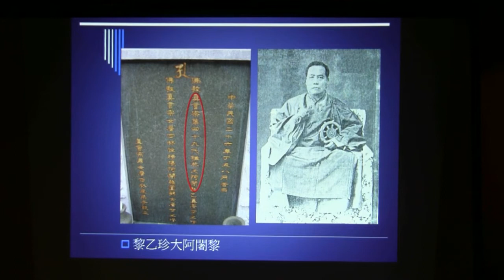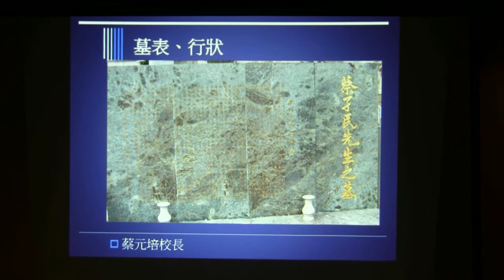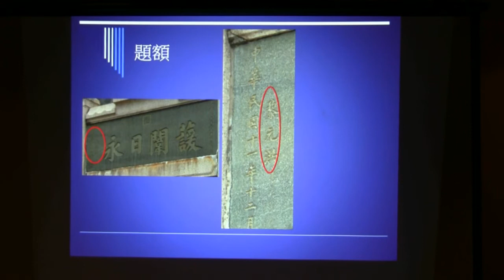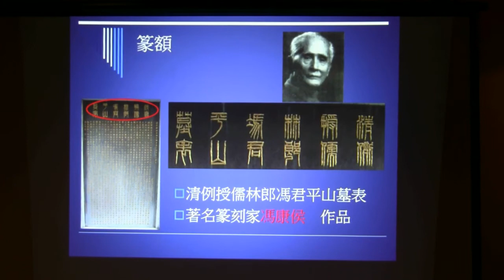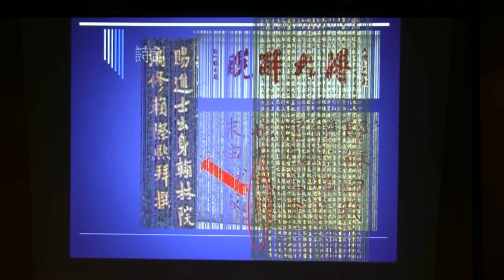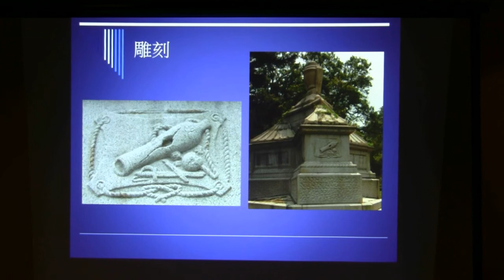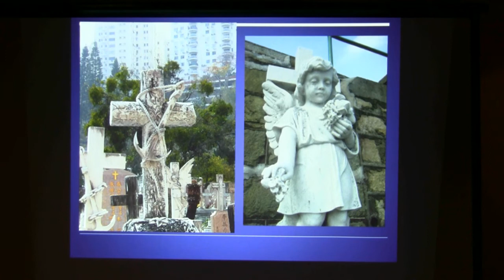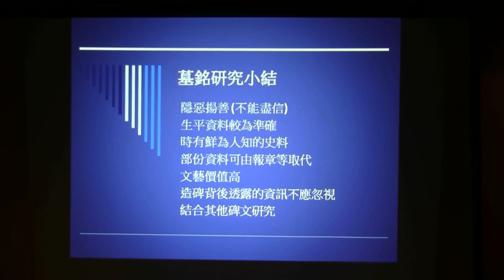香港墓銘探究系列講座（３.２）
主題：銘的考察（下篇）
主講：鄧家宙
資助：衞奕信勳爵文物信託
製作：香港史學會